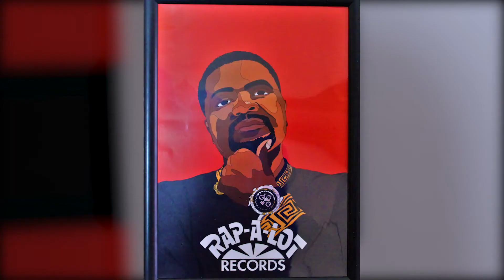No Label The Podcast Episode 31 New GAP Drip Coming Soon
On episode 31 the fellas send prayers to the 2 young ladies that were killed by senseless gunfire in their hometown Buffalo, NY on Saturday night.  They give a quick run down of their vibes for the week as well as quick reviews of 88GLAM's 'New Mania' mixtape, Pi'erre Bourne's 'The Life of Pi'erre 4', and 6LACK's '6pc Hot EP'.  The fellas discuss 'Trollz' reaching #1 on Billboard over Lil Baby's 'The Bigger Picture' single.  They show love to Kanye and discuss his recent culture shifting deal with GAP. Should Swizz Beatz have apologized for his comments towards Drake? Whats your take on the new deluxe album trend?